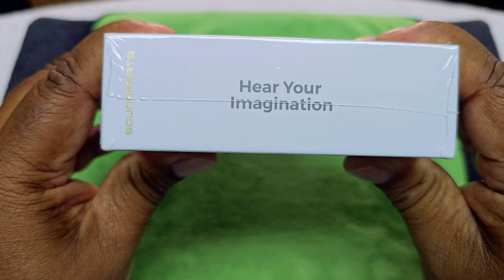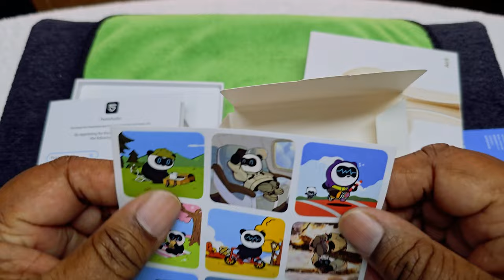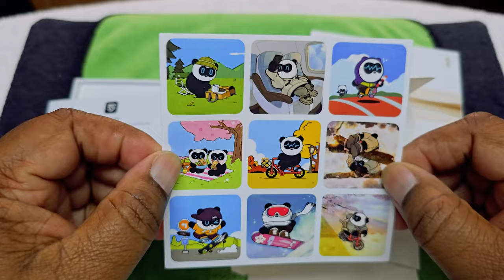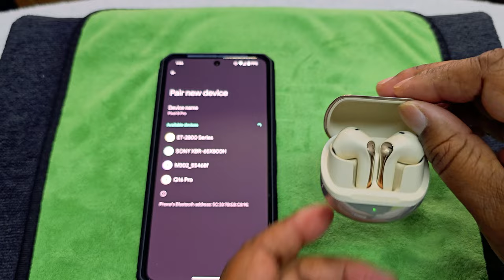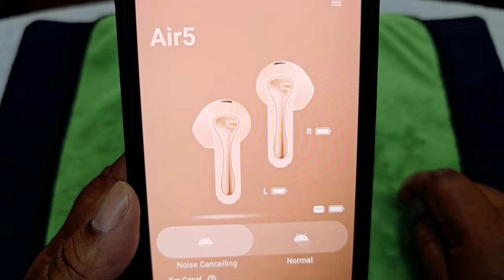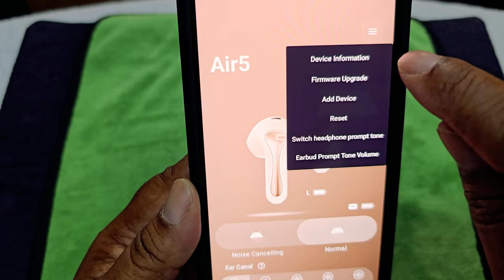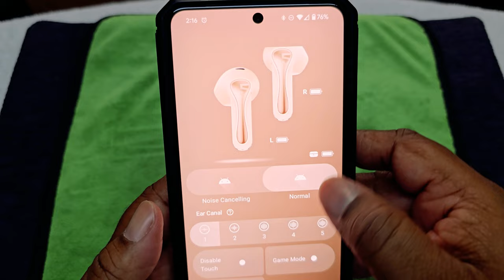Experience The Soundpeats Air5: Unboxing And Review!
I know this video long but I had a lot to say about the Soundpeats Air5. So without further ado here is my unboxing and review of the SoundPeats Air5 wireless earbuds.